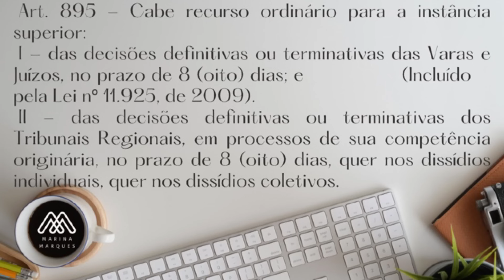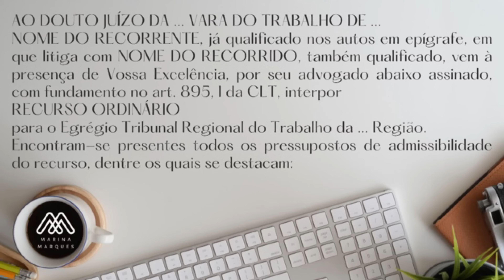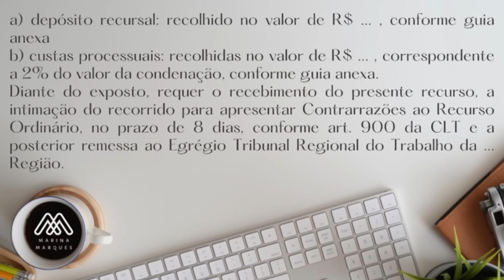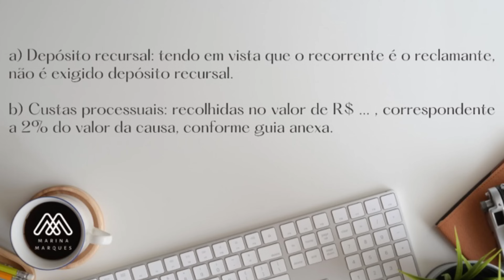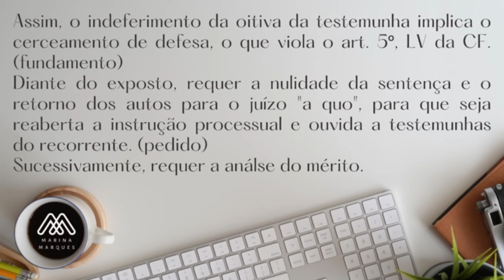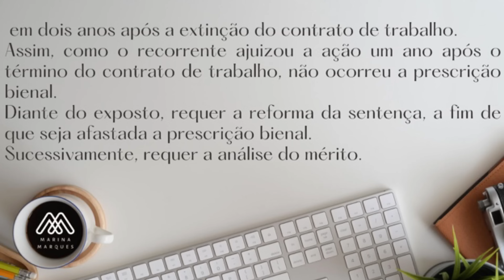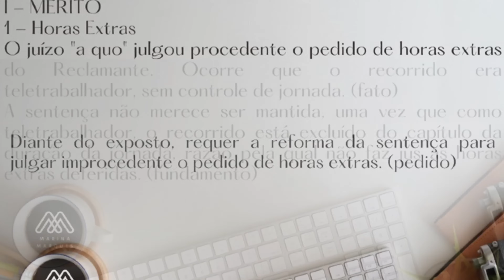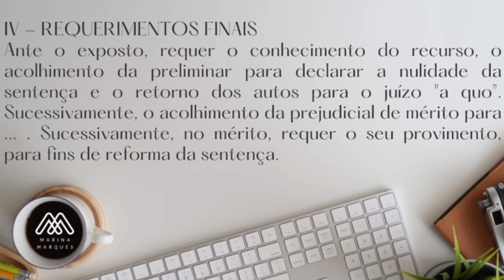SEGUNDA FASE OAB | Recurso Ordinário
Como fazer um Recurso Ordinário na Segunda Fase do Exame de Ordem?
Neste vídeo eu te mostro a estrutura do RO.

Temos um curso de Oficina de Peças. Nele vc aprende a fazer todas as principais peças trabalhistas cobradas no Exame de Ordem.
Se vc quer um estudo mais personalizado, temos a Tutoria para a Segunda Fase em Direito do Trabalho. Funciona como uma aula particular, focada na necessidade de cada aluno de forma individualizada, com correção de peças e questões, aulas tira-dúvidas e tudo o que for necessário para a sua aprovação.

Site: prof-marina-marques.negocio.site
Linkenin: Marina Quaglio Marques